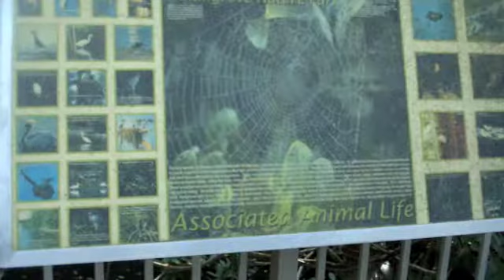Herons&Voltures. Alexa and Fabiola.